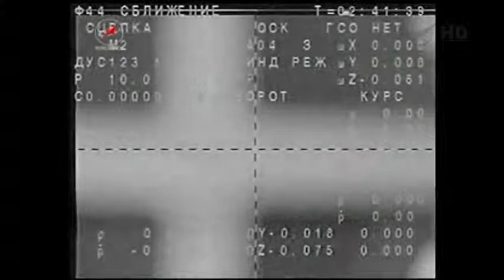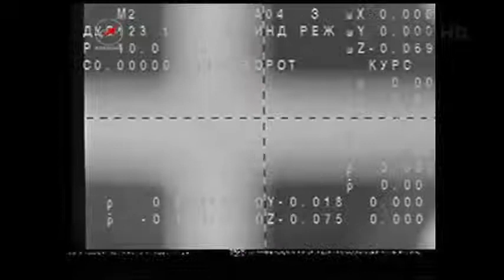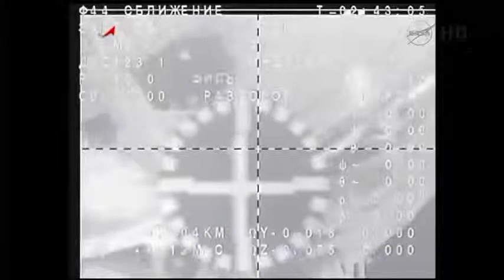Part 2 - Expedition 34 - Soyuz TMA-06M Undocking NASA TV Coverage